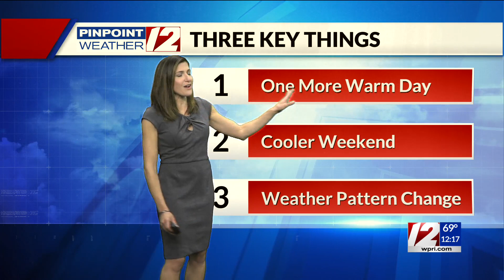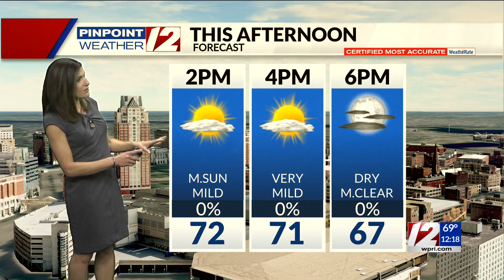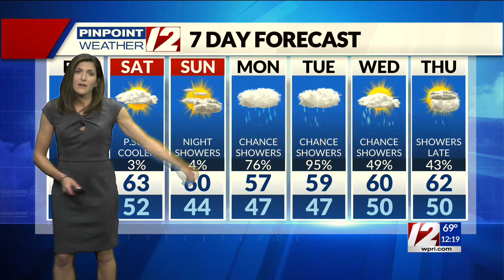Pinpoint Weather 12 Forecast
12 News Meteorologist Michelle Muscatello has the noon weather for Friday, October 22, 2021